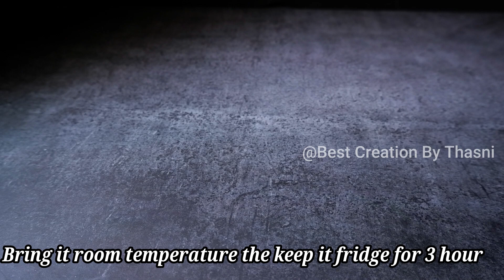Caramel Bread pudding / custard Bread Pudding / Eggless & without oven / Easy Custard Bread pudding.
This video show you how to make caramel bread pudding in easy method.

INGREDIENTS:
6 INCH PAN
SUGAR - 1/4 CUP ( FOR CARAMEL )
1 CUP = 250ML

Music Info: Throw it in the wind by DS Productions